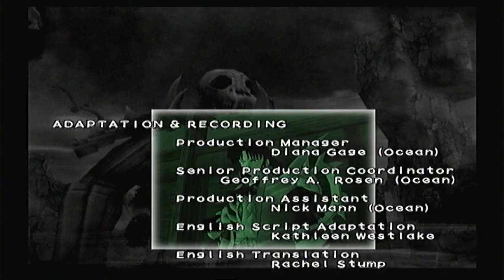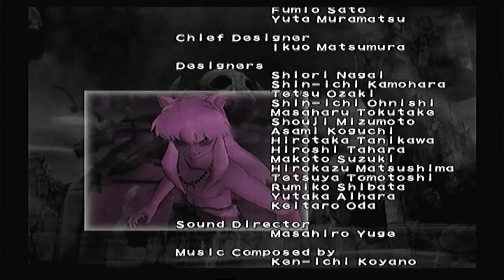inuyasha feudal combat part 4